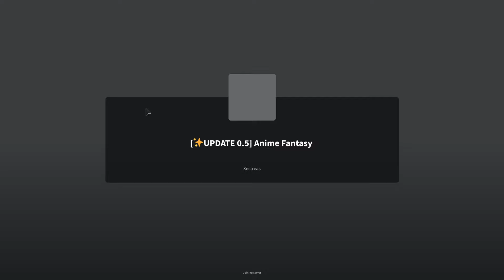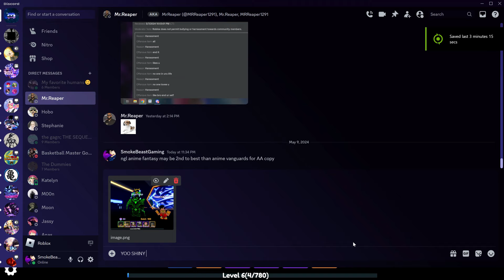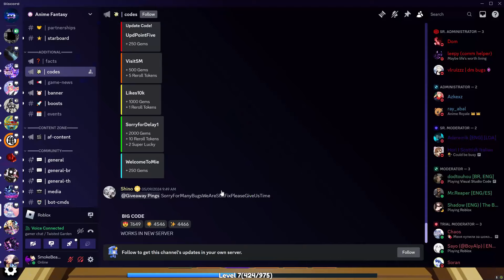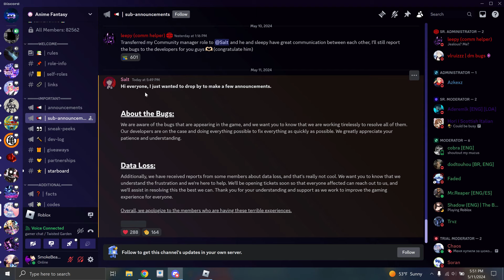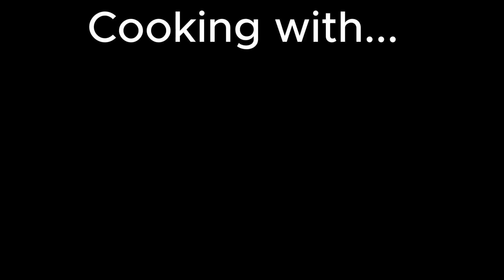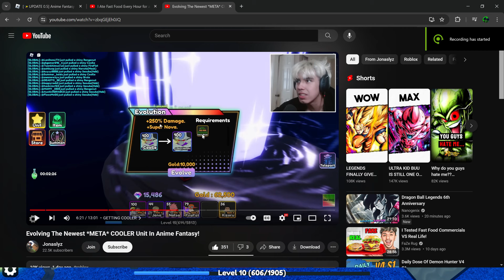Playing This Anime Adventures Recreation (Sorta..) | Anime Fantasy